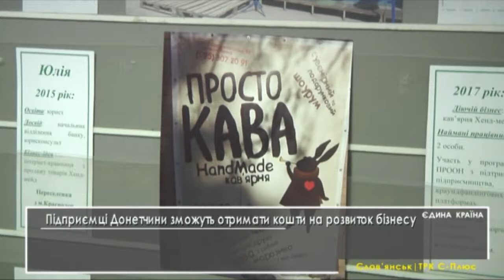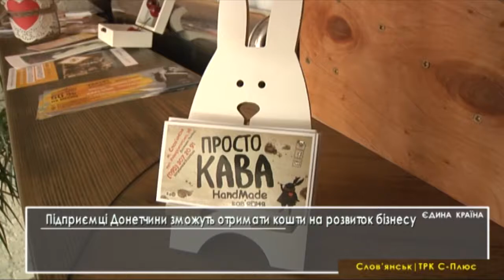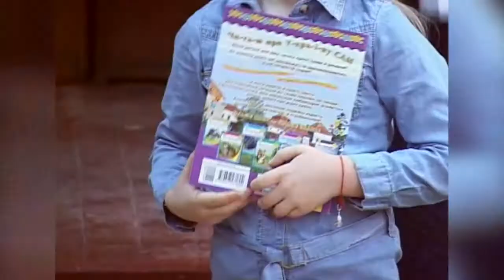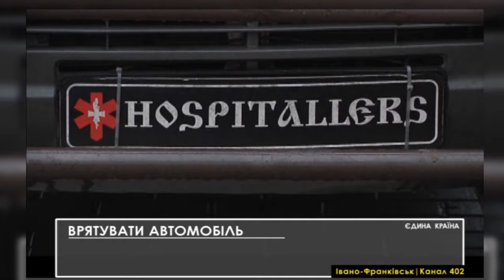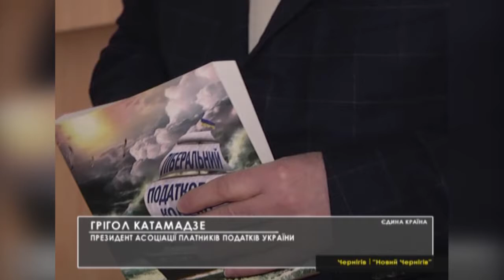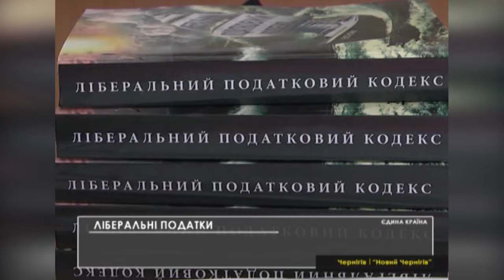Kraina 170225 01